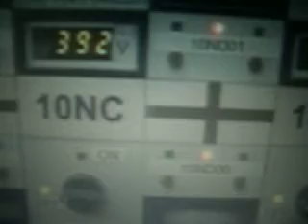Iranians start to Test run on Bushehr reactor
Iranian and Russian nuclear officials have begun a test run of Iran's first nuclear power plant.

The test involves dummy rods that imitate the enriched uranium needed to run the Russian-built plant at Bushehr.

The test is likely to fuel fears in the West about Iran's nuclear ambitions, though Tehran says they are peaceful.

An Iranian official told journalists at Bushehr that Iran had increased the number of its centrifuges enriching uranium at another site to 6,000.

Vice-President and nuclear chief Gholam Reza Aghazadeh said activity at Natanz, where the centrifuges are operating, had continued at a steady pace.

"Our plan to install and run centrifuges is not based on political conditions," he said. "We have a plan and we will go ahead with it."

He said Iran would install more than 50,000 centrifuges at Natanz over the next five years.